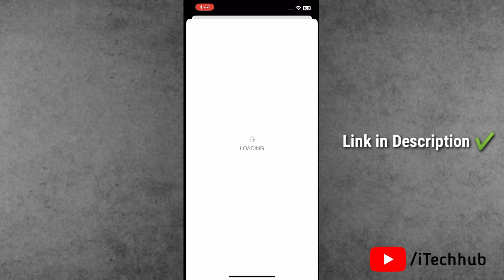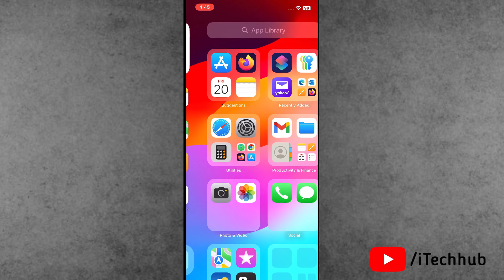How to Add Wi-Fi Toggle to Control Center on iPhone | iOS 18 Quick Guide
Learn how to easily add the Wi-Fi toggle to your iPhone’s Control Center in iOS 18 with this quick and easy guide! Make your Wi-Fi access faster and more convenient by customizing your Control Center. Whether you're new to iOS 18 or looking for a simple way to streamline your settings, this tutorial will show you step-by-step instructions to get Wi-Fi, Bluetooth, and other useful toggles just a swipe away. Watch now and enhance your iPhone experience!